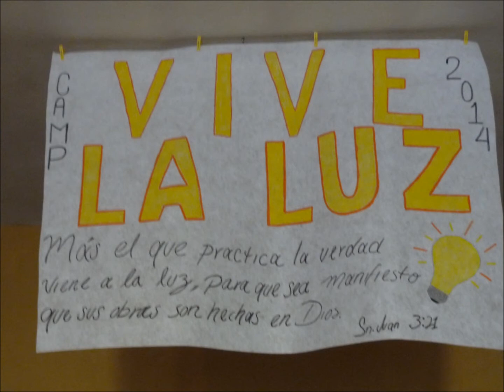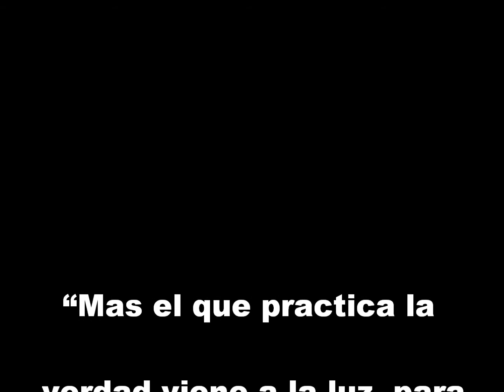Campamento 2014 (Jesus Vive)